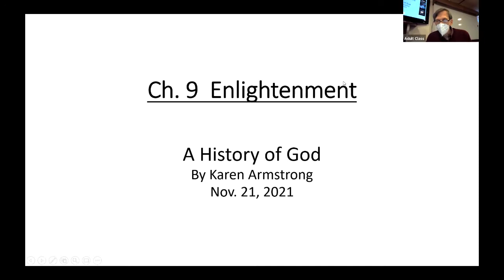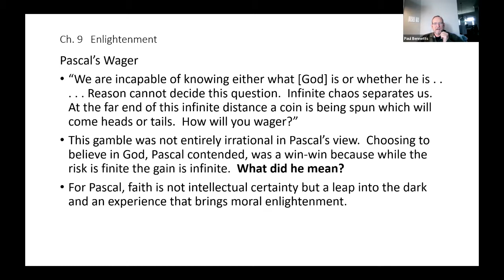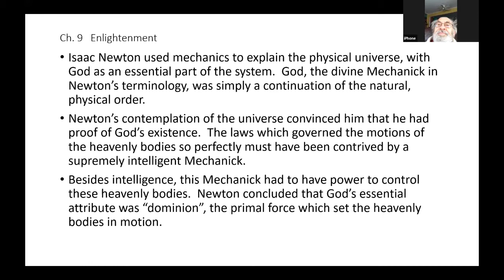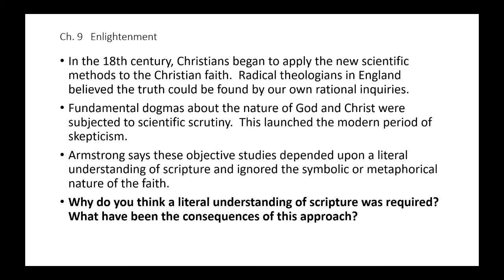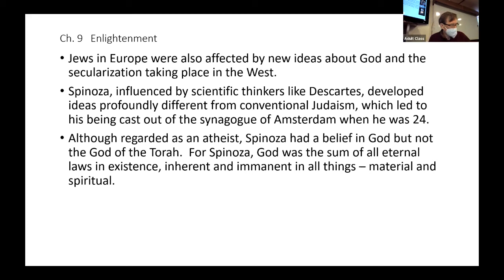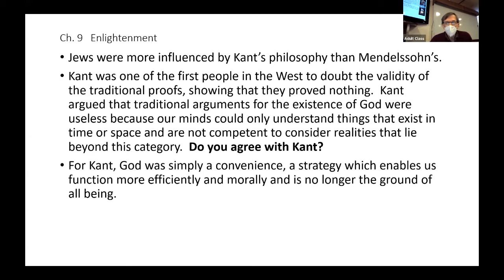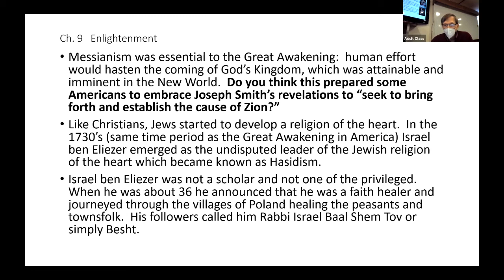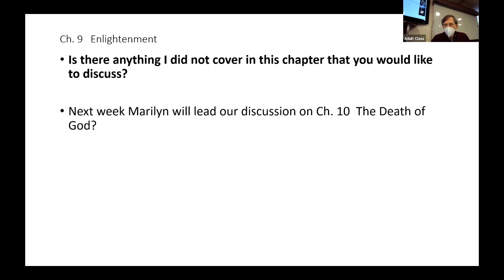Class Discussion of "A History of God" Chapter 9 - Enlightenment